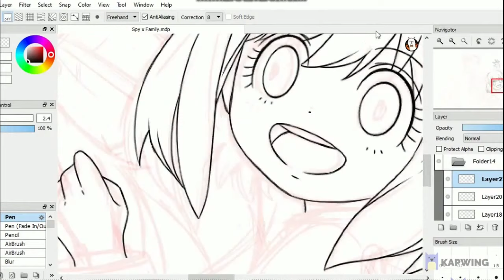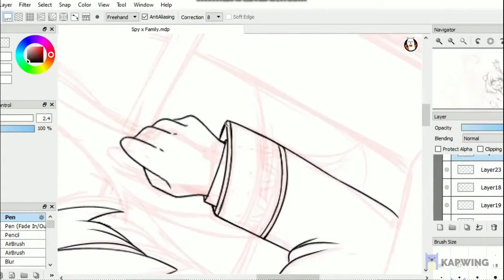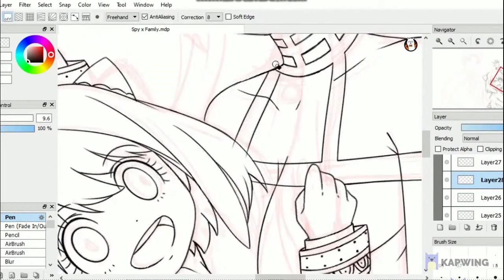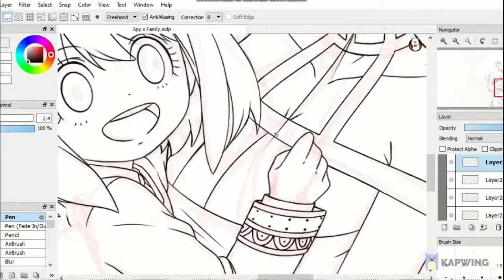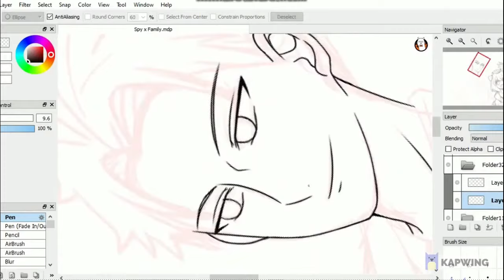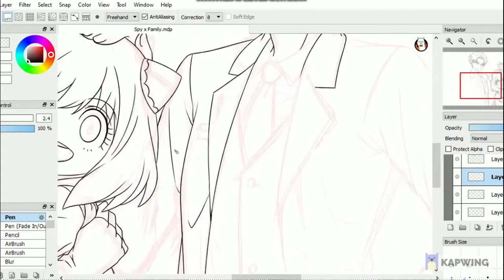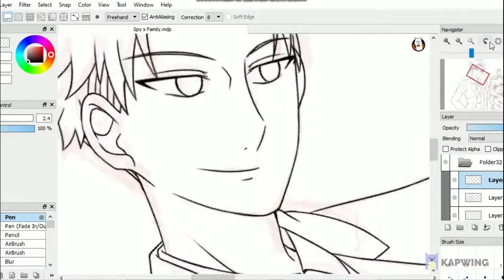Spy X Family - Happy Family Line Art [SpeedPaint] (FanArt)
Your support helps me to improve my art skills, thank you. 😊

FanArt by Moonlight 7 EarlTea.

I used Bandicam to record my second screen when I was drawing.

Music in this video ⬇

Song:  My Train's A Comin'.

Artist: Unicorn Heads.

Album: My Train's A Comin'.